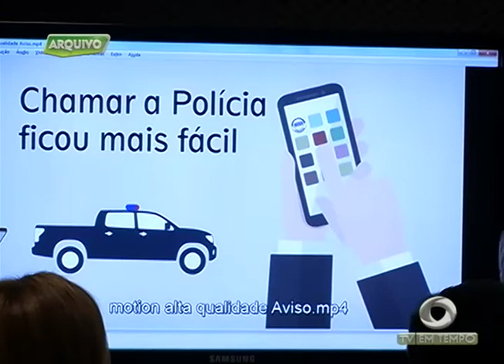Assalto: Bandidos fazem funcionários reféns e levam cem mil reais de loteria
03º BLOCO JORNAL 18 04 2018 - Assalto: Bandidos fazem funcionários reféns e levam cem mil reais de loteria